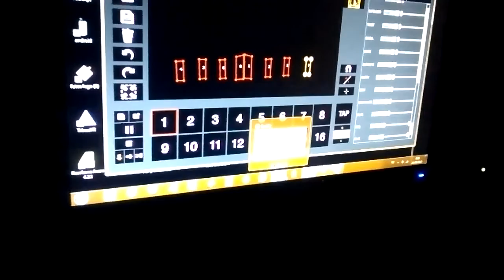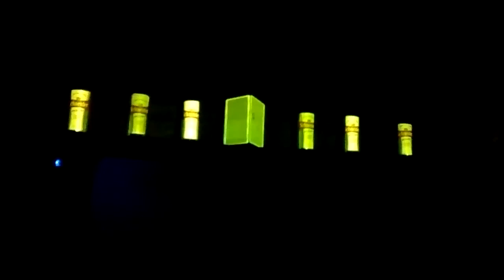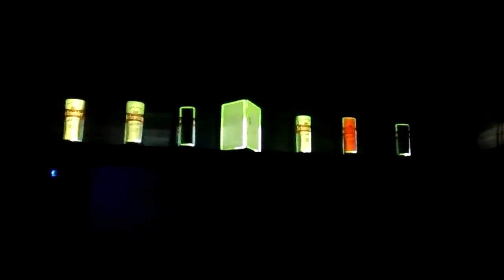Projection mapping heavym cans of beer